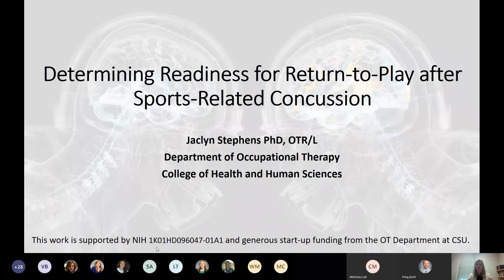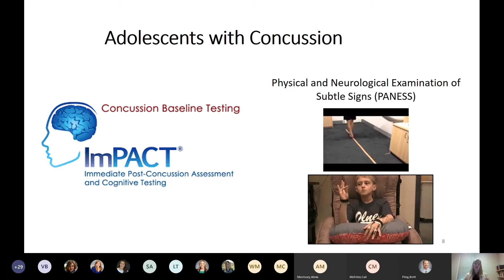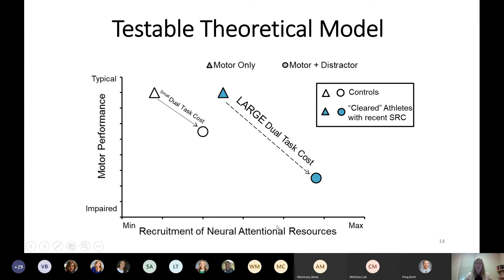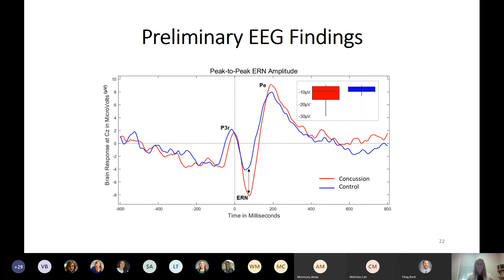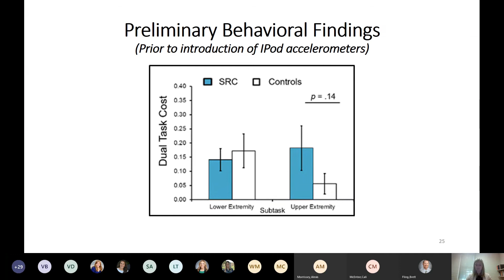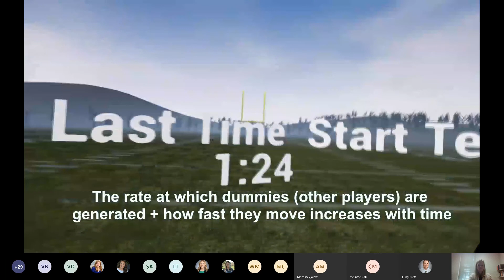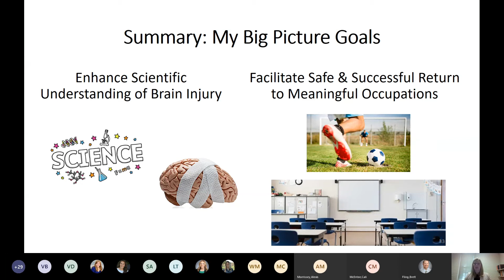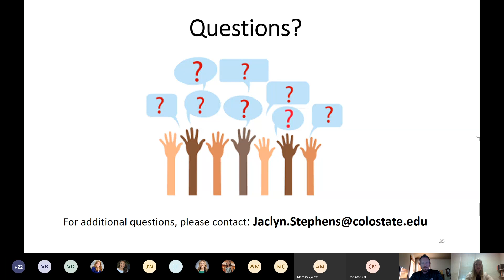Jaclyn Stephens - Determining Readiness for Return-to-Play after Sports-Related Concussion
Dr. Jaclyn Stephens is fourth-year, tenure-track assistant professor at Colorado State University in the Department of Occupational Therapy. Her research is focused on traumatic brain injury, which includes sports-related concussions (SRC).

In her presentation, Dr. Stephens will introduce her postdoctoral research, which was completed with adolescents with concussion. This work established the foundation for her current research with collegiate athletes with SRC. Notably, athletes with recent SRC have increased vulnerability to repeat SRC when they return to play, and repeat SRC is linked to adverse long-term health outcomes. Both repeat SRC and musculoskeletal injuries have been documented in athletes who were cleared to return to play after an initial SRC. Thus, Dr. Stephens evaluates athletes once they are “cleared’ to return to play after an SRC. She uses behavioral and neuroimaging techniques to identify subtle behavioral deficits and underlying neural mechanisms that may explain athletes’ increased vulnerability to repeat injury.